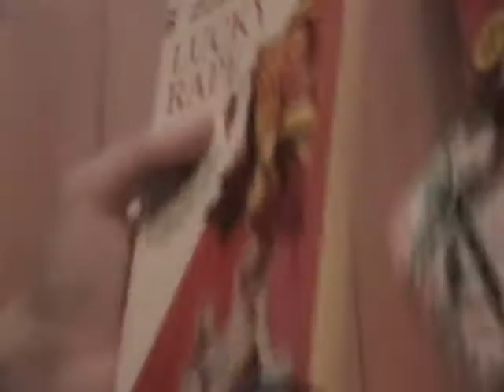John Waters at a vintage smut bookstore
it's so appropriate it's unrealistic.